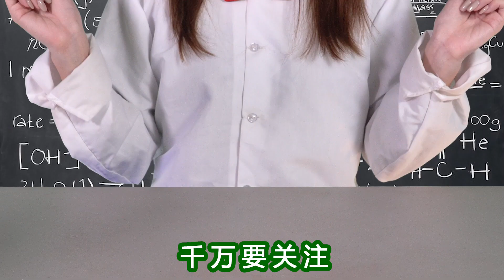大雄の家！不到1㎡的房子裡竟然有幾百個機關？👉歡迎訂閱【千萬不要玩】(2023)